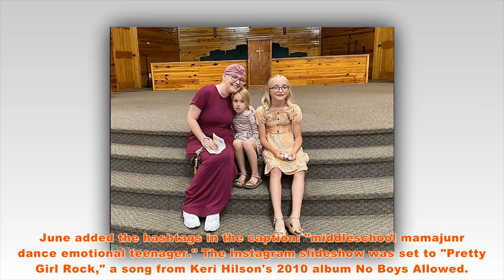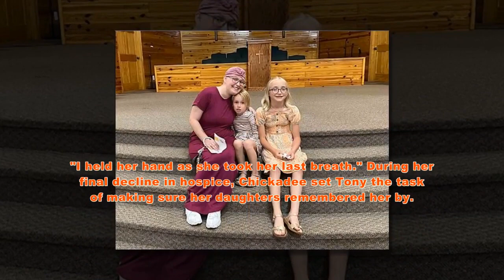Mom June helps Chickadee's late daughter Kaitlyn, 11, prepare for her 'first dance!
Mama June helps her late daughter Chickadee's little girl Kaitlyn, 11, get ready for her 'first grownup dance'1000lbsisters